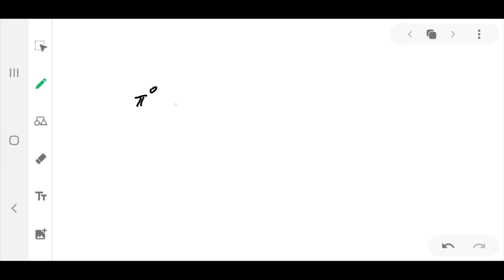A neutral pion at rest decays into two photons. Find the approximate energy, frequency, and wavelen…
A neutral pion at rest decays into two photons. Find the approximate energy, frequency, and wavelength of each photon. In which part of the electromagnetic spectrum does each photon lie? (Use the pion mass given in terms of the electron mass in Section 44.1.)

exploring the fascinating spectrum of electromagnetic waves, classify particles for better understanding | particle classification